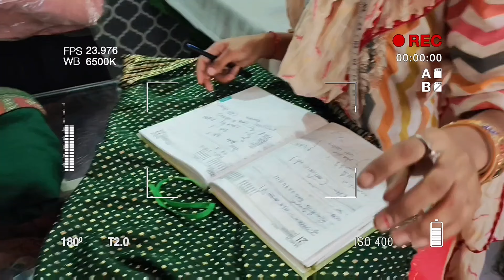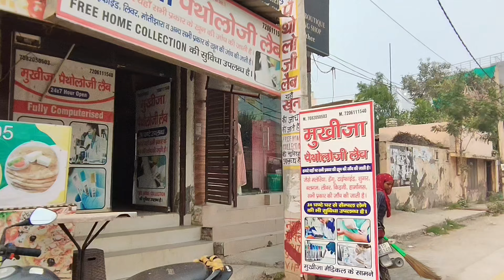मेरा पोछा खो गया 😩🤧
नमस्कार दोस्तो 🙏
   कैसे है आप सभी , आशा करते है आप सब स्वस्थ और मस्त होंगे । मैं उत्तराखंड कुमाऊं से हूं , मैं अपने ब्लॉग्स के माध्यम से आप सभी को पहाड़ी एवम शहरी जीवन शैली दिखाती हूं । जिसमे पहाड का खान पान रिति रिवाज एवं संस्कृति आती है , वैसे ही शहर का रहन सहन एवं शहर के बारे मे , मै आपको बताऊंगी । आशा करती हूं आपको मेरे बने ब्लॉग पसंद आए होंगे ,अतः आप का मुझे ज्यादा से ज्यादा सहयोग और सपोर्ट चाहिए ।मैं इसी तरह आपका मनोरंजन करती रहूंगी 🙏

मुझे आशा है कि आपको यह वीडियो पसंद आया होगा 😊